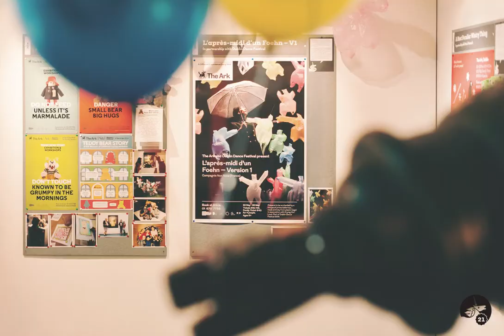The Ark 21st Birthday Party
A few pictures from our 21st Birthday Party on Sept 22 2016. This was a rare moment purely for the grown ups as we celebrated this milestone with friends, colleagues, artists and supporters past and present.